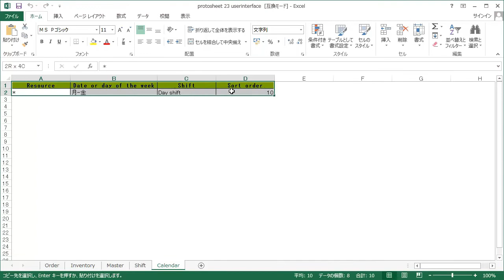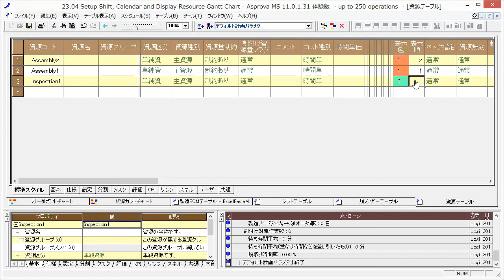23.04 シフト、カレンダの設定と資源ガントチャート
次は、プロトタイプデータ入力シートのシフトとカレンダをAsprovaに設定します。

シフトテーブルを開きます。
自動生成されているシフトを削除します。
行番号をクリックすると行全体を削除できます。
シート　Shift　のデータをコピーして、シフトテーブルに貼り付けます。

カレンダテーブルも同様にプロトタイプデータ入力シートから貼り付けます。
自動生成されているカレンダを削除し、シート　Calendar　のデータをカレンダテーブルに貼り付けます。

シフトとカレンダが反映されているか、資源ガントチャートで確認しましょう。
グレーの領域がシフトとカレンダで設定された稼動時間です。
ここに作業の計画が割り付けられます。

資源ガントチャートの表示順と表示色を調整して、見やすくしておきましょう。
表示色と表示順は資源テーブルで設定します。

メニューの[表示]-[再描画]で、表示順の通りに並びます。